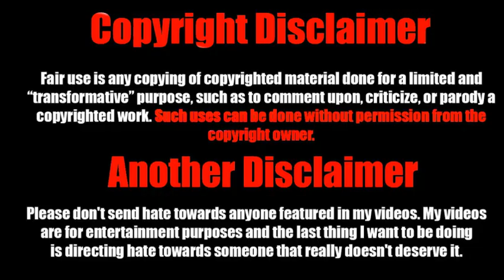South Park mashup Sangre por Sangre - CHATA SPANISH